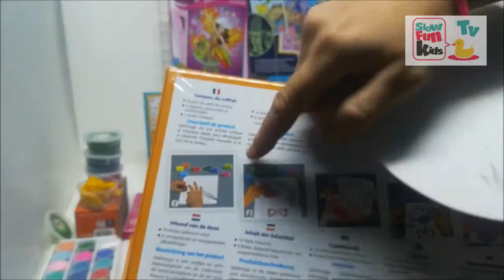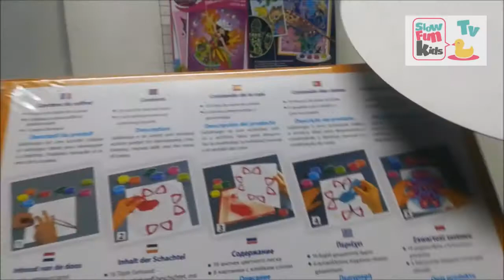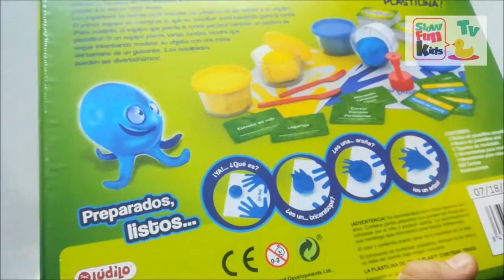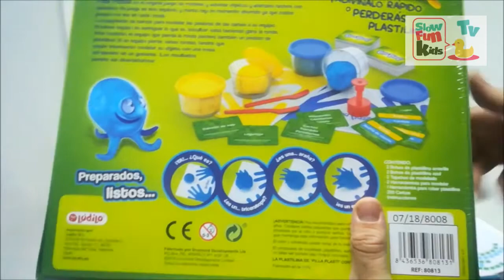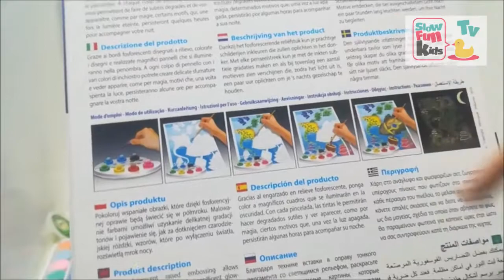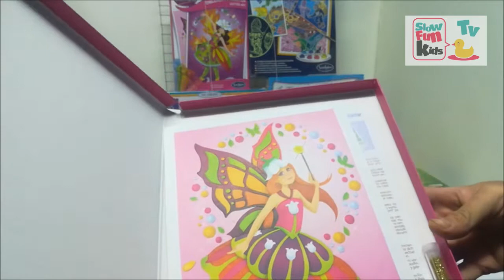Manualidades para regalar